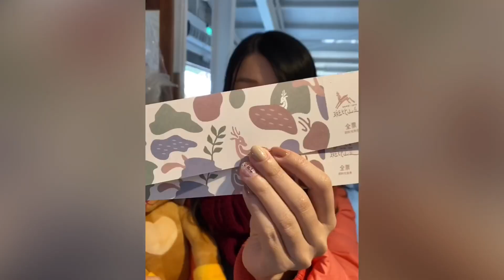洪教授帶你去斑比山丘［宜蘭景點］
講到了宜蘭
就想到宜蘭的鹿
洪教授這次戴上了鹿頭
前往很難預約的斑比山丘
還戴上了木葉忍者村的護額
前往不用預約的幾米森林、丟丟噹森林
跟洪教授一起玩宜蘭吧